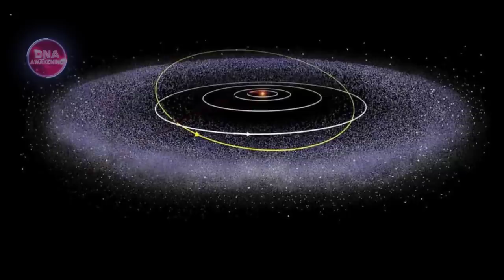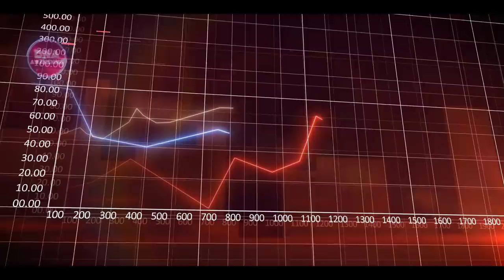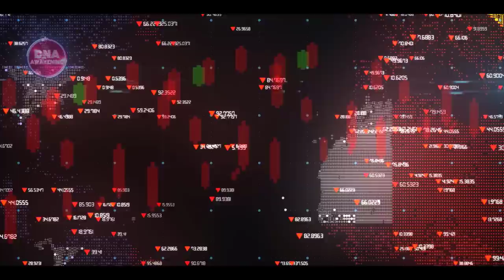Five 2022 Predictions That Everyone Should Be Ready For!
a Hidden 2022 predictions make it hard to figure out whether or not these energetic effects will show up on our dateline, or if they will be defused and made invisible.

- You may read more about this video in one of our many written articles via our